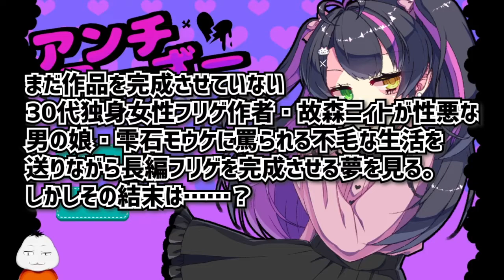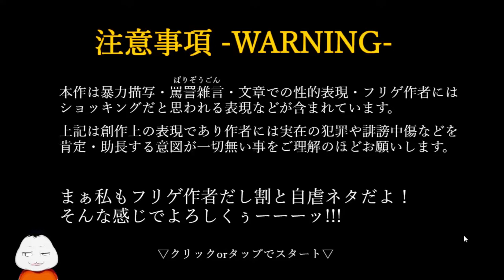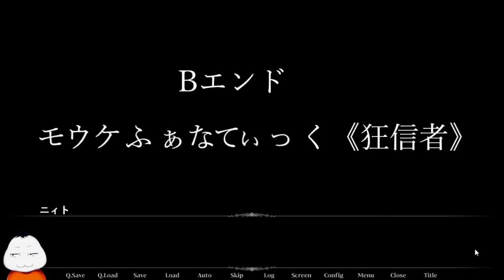[R-15] 男の娘にめちゃくちゃ暴言吐かれるギャルゲ | アンチるーざー #01 【ムービン VTuber】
今回から「アンチるーざー」の
ゲーム実況をさせていただきます！(*´ω｀*)